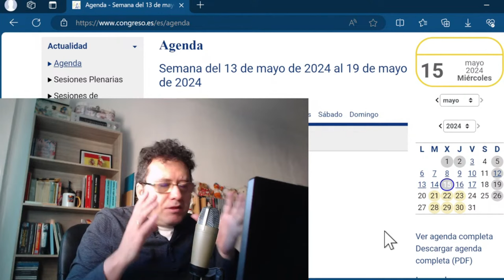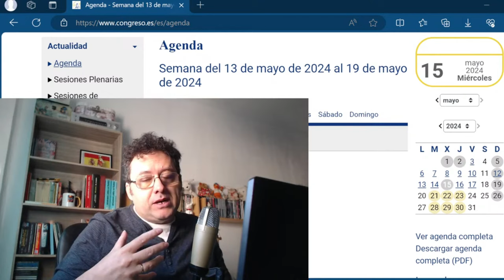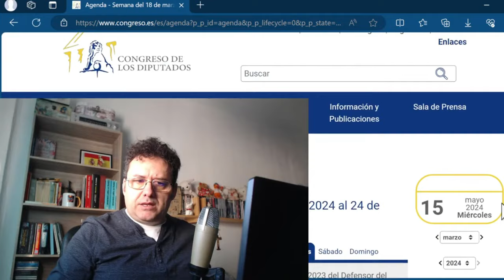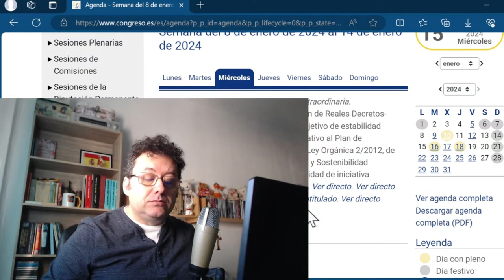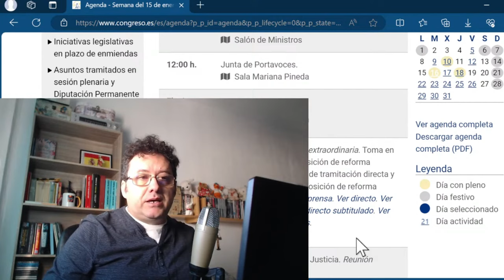DRAMÁTICO DESCUBRIMIENTO: Si lo se no investigo. Se trata del Congreso y los diputados.